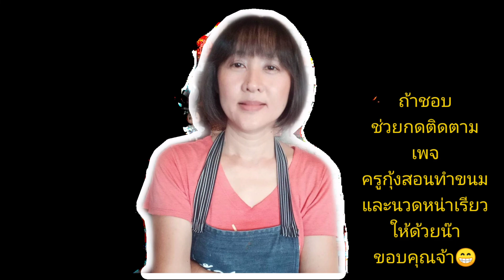ปังไส้กรอก เนื้อนุ่มๆ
ปังไส้กรอกเนื้อนุ่มๆ

สูตร

1.แป้งขนมปังหรือ แป้งเอนกประสงค์ 500 กรัม

2.ยีสต์  15  กรัม

3.ไข่ไก่เบอร์ ( 1)    6 ฟอง

4.เกลือ   1 ช้อนชา

5.น้ำตาลทราย    60  กรัม

6.เนยสดชนิดเค็ม  190  กรัม

7.ไส้กรอกอย่างดี ไว้ทำไส้